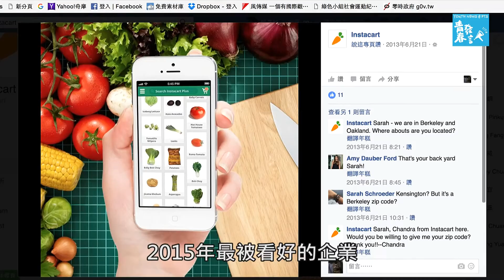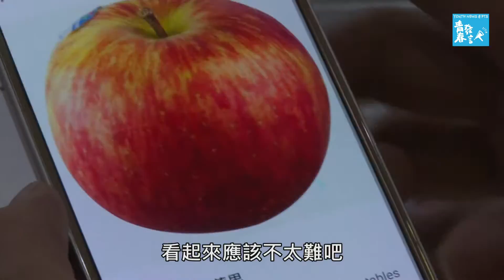【我是未來人 生鮮代購員】幫人買菜也能算工作！？《青春發言人》-活動影片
因應行動網路而生的生鮮代購產業，強調消費者只要在網路下單，自然會有人幫你把生鮮商品送到家。美國著名的生鮮代購業者，在3、4年之間便被富士比選為2015年最被看好的企業。宅配物流商機上看300億元的臺灣，直到近年，才開始有快速配送的生鮮代購產業進駐...

【青春發言人】
公視全新兒少新聞節目
用你的角度看新聞

每週六
公視18:15 網路同步直播
公視二台18:00